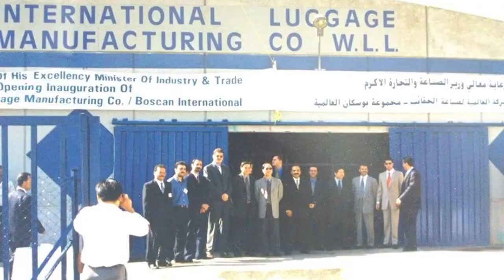المهندس محمد زهدي انجازات وطنية